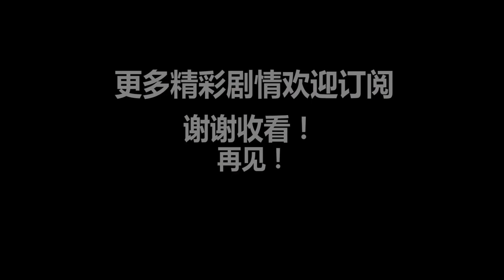我的恶魔少爷：明媛假扮韩七录未婚妻，韩七录当场一眼识破：冒牌货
我的恶魔少爷：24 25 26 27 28 明媛假扮韩七录未婚妻，韩七录当场一眼识破：冒牌货

專注蒐集中國大陸熱播劇【劇透、花絮、新聞、我的恶魔少爷】